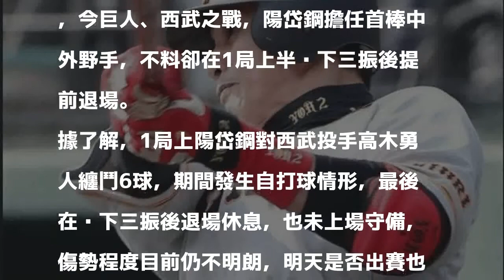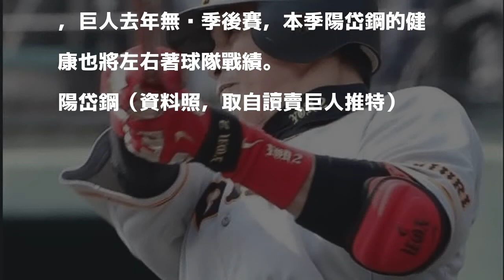日職》疑自打球惹事 陽岱鋼僅先發1局就退場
〔體育中心／綜合報導〕旅日球星陽岱鋼今年春訓狀況頗佳，現在卻傳出受傷消息，今巨人、西武之戰，陽岱鋼擔任首棒中外野手，不料卻在1局上半吞下三振後提前退場。

發表評論評論如下。